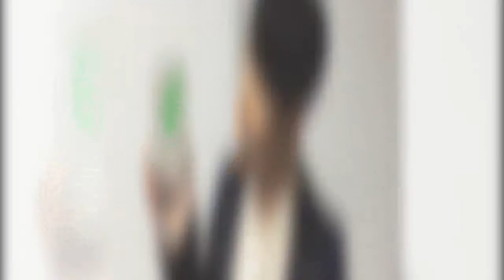Park Hyo Shin Attends Awards Ceremony For First Time In 13 Years(News)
Park Hyo Shin has made his long-awaited appearance at an awards ceremony!